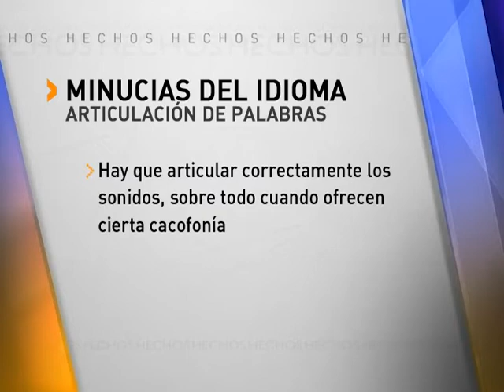Articular correctamente.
Miguel Campos explica cómo articular de manera correcta, sobre todo si se presenta alguna cacofonía.